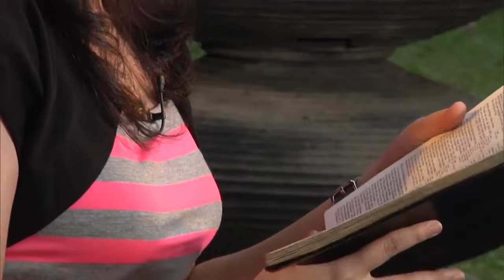God’s Love for us (Part 1) | The Love of God | Bible verses about God's love | Shamma & Shalome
God’s Love for us (Part 1) | The Love of God | Bible verses about God's love | Shamma and Shalome